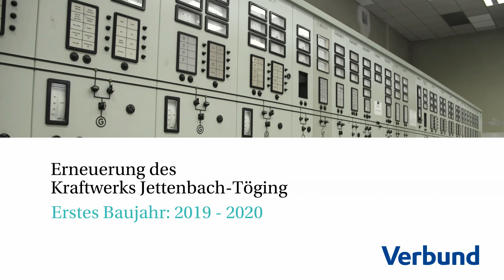VERBUND-Kraftwerk Töging wird erneuert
Seit einem Jahr arbeitet VERBUND Kraftwerk Töging am Inn. 100 Jahre nach dem ursprünglichen Baubeginn wird das Kraftwerk Jettenbach-Töging bis 2022 vollkommen erneuert und modernisiert, um für die kommenden Jahrzehnte heimischen erneuerbaren Strom für rund 200.000 Haushalte zu erzeugen. Mit einer Investitionssumme von rund 250 Mio. Euro handelt es sich um das größte Wasserkraftprojekt Deutschlands.  Wir zeigen das Baugeschehen des ersten Jahres.